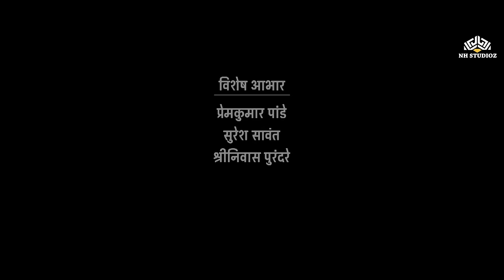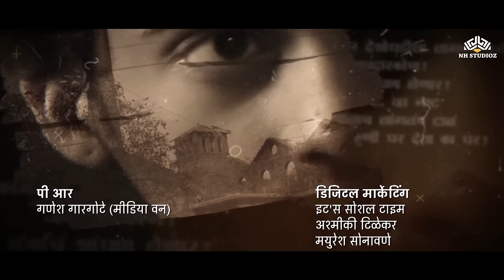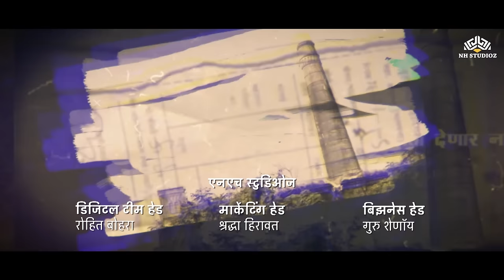2022 Biggest Blockbuster | Nay Varan Bhat Loncha Kon Nay Koncha | Full Movie With English Subtitles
2022 Biggest Blockbuster | Nay Varan Bhat Loncha Kon Nay Koncha | Full Movie With English Subtitles

Movie: Nay Varan Bhat Loncha Kon Nay Koncha (2022)
Cast : Prem Dharamadhikari, Varad Nagwekar, Chhaya Kadam Shashank Shende, Rohit Haldikar, Kashmera Shah, Umesh Jagtap, Ganesh, Yadhav Atul Kale, Ashwini Kulkarni, Savita Malpekar, Isha Divekar
Direction: Mahesh Manjrekar

Co-producer: Vijay Shinde
DOP: Karan B. Rawat